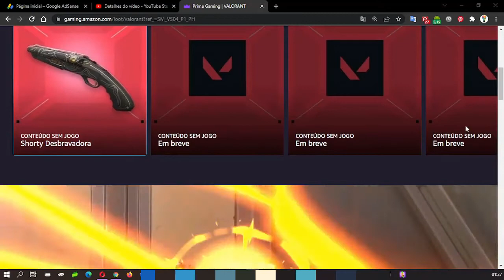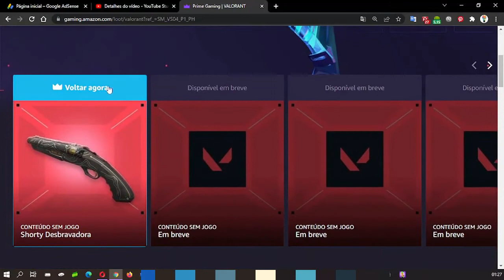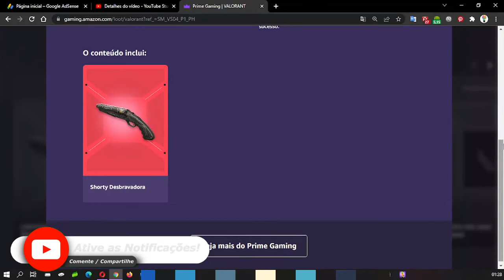COMO RESGATAR ITEM EXCLUSIVO VALORANT NO PRIME GAMING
Olá pessoal, no vídeo mostro para vocês como resgatar um item exclusivo do Valorant no Amazon Prime Gaming, para isso é necessário ter uma conta da Amazon que diga-se de passagem é excelente, pois tem vários benefícios.